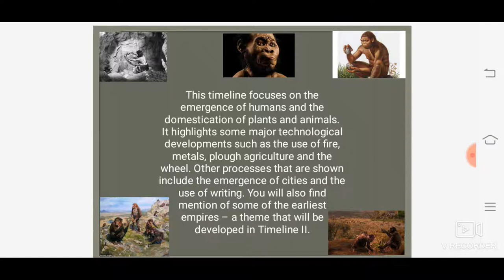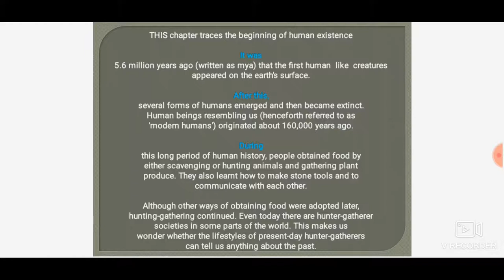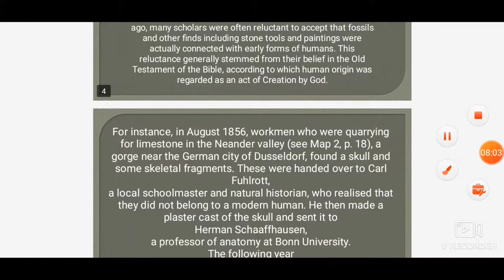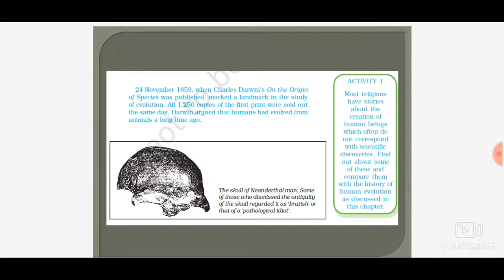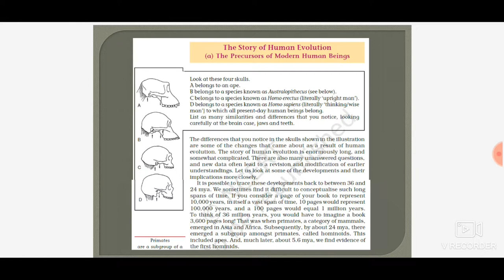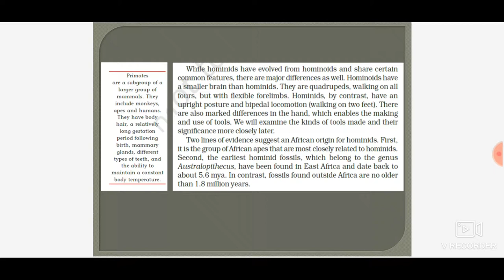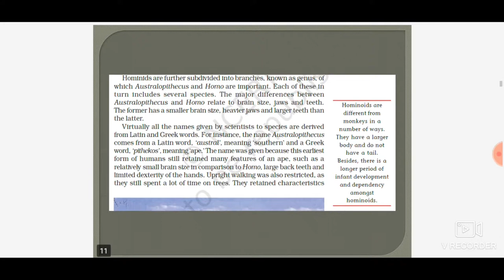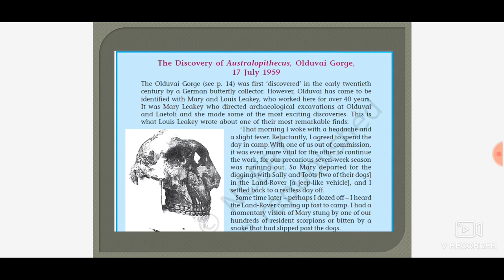Class 11th | History | Chapter 1 FROM THE BEGINNING OF TIME | Part 1 | NCERT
History Chapter 1 FROM THE BEGINNING OF TIME |  Part 1